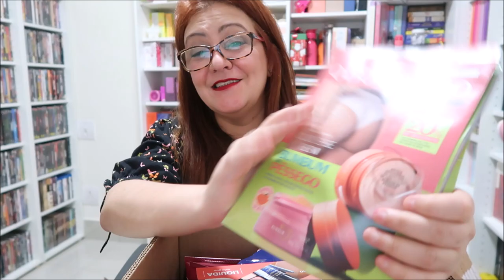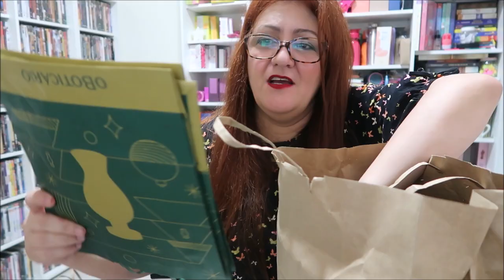ABERTURA DE CAIXA - PRIMEIRO PEDIDO DO ANO - BOTICÁRIO CICLO 01/2022 - MEGA PEDIDO E ALGUNS FIASCOS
Oiiii genteee! 💕💕💕